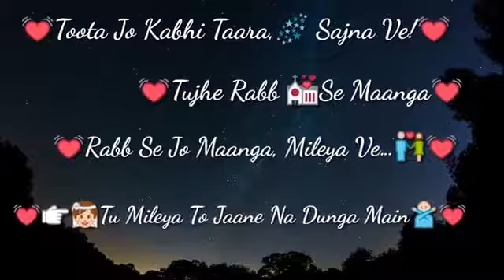WhatsAap status 💓 || toota jo kabhi taara || romantic video